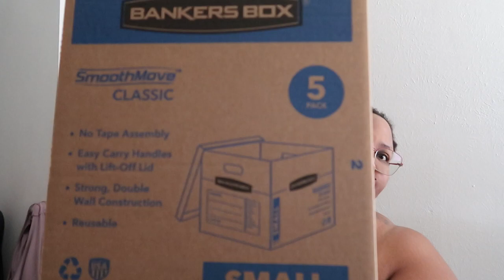Weekly Vlog ~ Mover's Came ~ Car Problems 🤦🏾‍♀️🤬 ~ I Tell Y'all Everything LOL 😂😂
Hey Juice Crew, Hope y'all enjoy this vlog 😊😊

Poshmark ~ @j_phatique